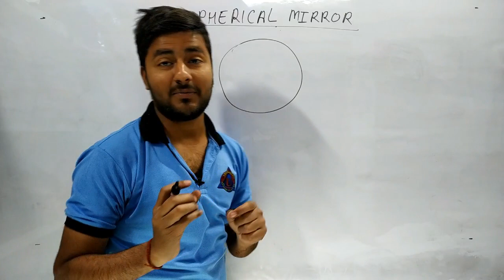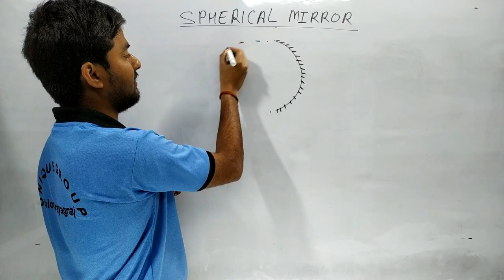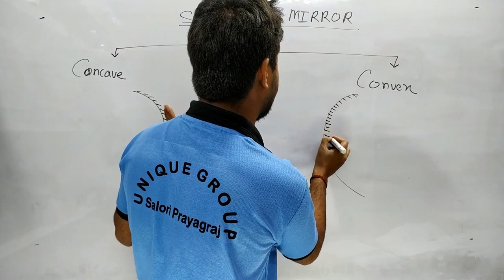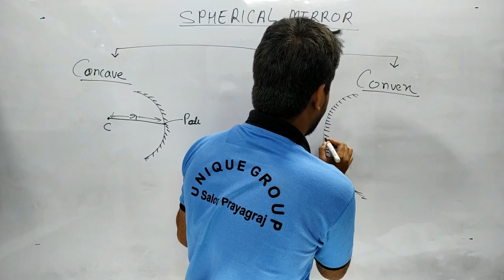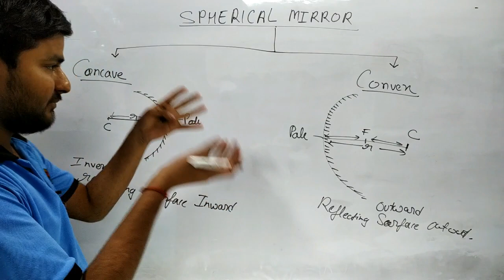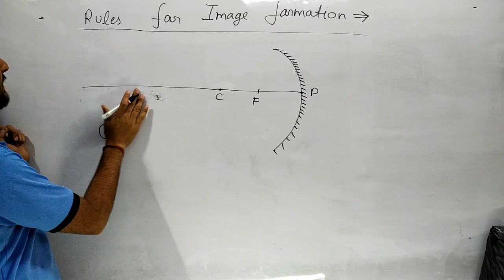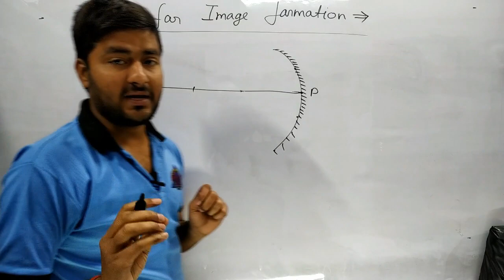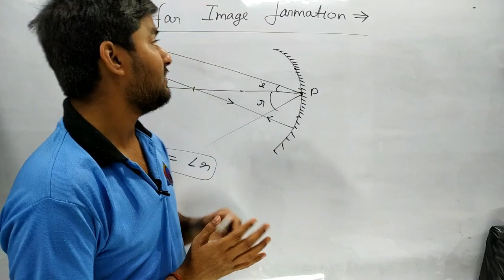Concave And Convex Mirrors Explanation | Difference Between Concave and Convex Mirrors | ASHUTOSH